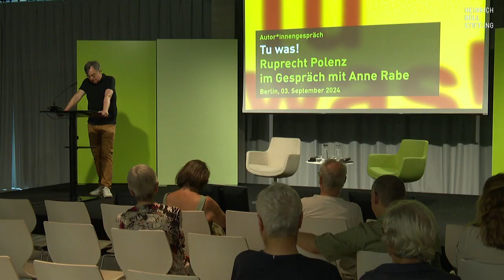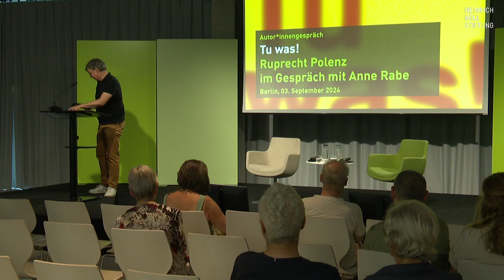Tu was! - Ruprecht Polenz im Gespräch mit Anne Rabe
Das Vertrauen in unsere Demokratie ist erschüttert. Sie wird von inneren und äußeren Feinden bedrängt, die versuchen, ihr den Boden unter den Füßen wegzuziehen. Hunderttausende haben das verstanden und sind gegen rechtsextreme „Remigrationspläne“ auf die Straße gegangen. Das darf kein Strohfeuer bleiben. Es steht viel auf dem Spiel, denn wir verdanken der Demokratie, dass wir ein freies und selbstbestimmtes Leben führen können. Damit das so bleibt, müssen wir aktiv werden: mitdiskutieren, wählen gehen, mitmachen.

Tu was! Das ist die Losung des parteiübergreifend anerkannten Demokratie-Influencers Ruprecht Polenz. Er vermittelt in seiner kurzen Intervention den Wert unserer Staats- und Gesellschaftsform ganz neu und beschreibt mehr als ein Dutzend konkrete Möglichkeiten, um sich politisch zu engagieren. Die Widerstandsfähigkeit der Demokratien beginnt bei uns zu Hause.

Polenz’ Buch ist ein Mutmacher in dunklen Zeiten und willkommener Anlass für das Gespräch zwischen Ruprecht Polenz und der Schriftstellerin Anne Rabe.

Ruprecht Polenz (1946) war u.a. Mitglied des Bundestages (CDU, 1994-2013) und dort Vorsitzender des Auswärtigen Ausschusses.

Anne Rabe (1986) ist Schriftstellerin, hat nach preisgekrönten Theaterstücken, Drehbüchern und Essays den Bestseller-Debütroman „Die Möglichkeit von Glück“ geschrieben, der auf große Resonanz im In- und Ausland stößt. Anne Rabe engagiert sich immer wieder in gesellschaftlichen und politischen Debatten und unterstützt persönlich Initiativen für Demokratie und Weltoffenheit.